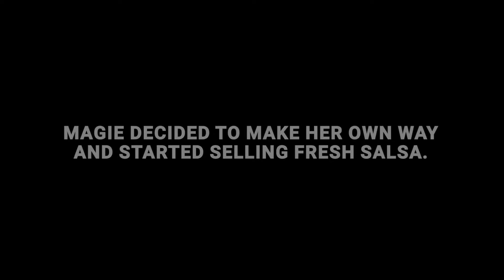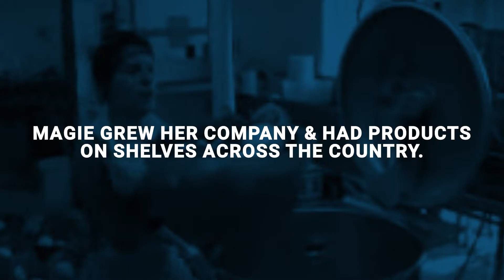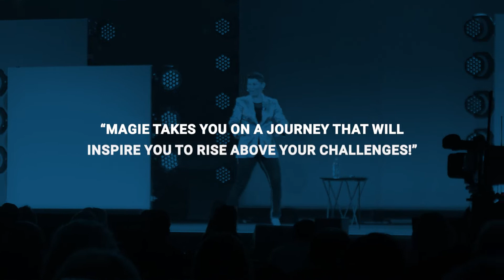You must become bigger than yourself- Magie Cook - Motivational/Inspirational Speech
Dr. Magie Cook is a Motivational Speaker, and the Founder of Maggie’s Salsa, LLC, a fresh salsa and Dips company that she started with $800 after she was homeless which was later sold for 231M with GF.

Magie works with organizations that want to build a culture that can overcome any adversity and who are looking to re-discover their purpose and become something bigger than themselves.

After living a life of suffering in an orphanage for 18 years, Magie, created mindset strategies that changed her life. Magie now dedicates her life to helping others unleash their full potential.

Magie is an internationally recognized speaker and expert in the field of business and personal development and has been featured on numerous publications, magazines, and television networks such as Daystar TV,  Bloomberg TV’s “The American Dream” and many more. She’s worked with many Fortune 100 and 500 companies, as well as A-listers including professional athletes, influencers, and thought leaders.

Music License -
MB01NSH660YPBKQ